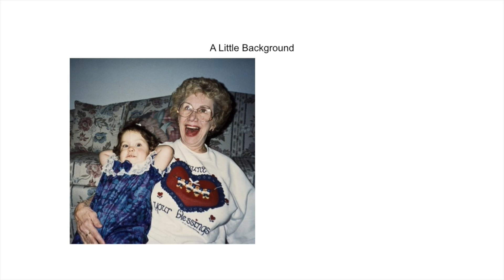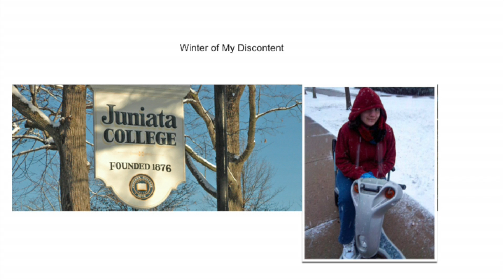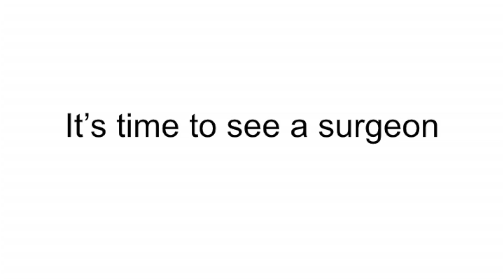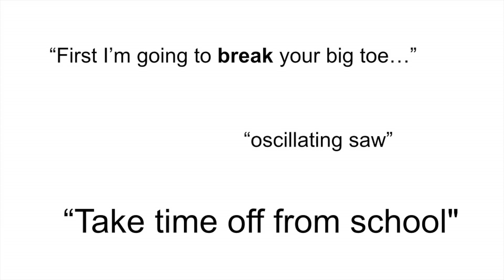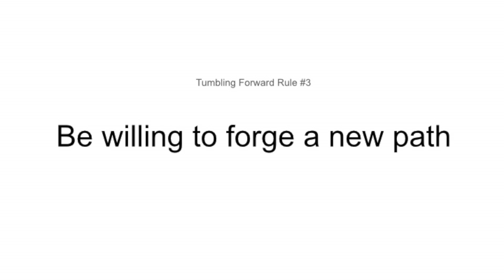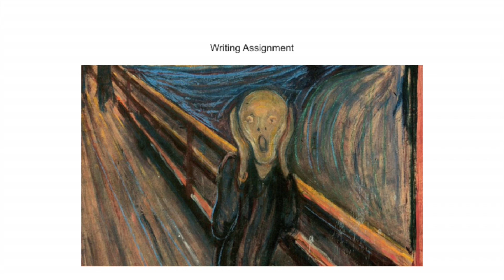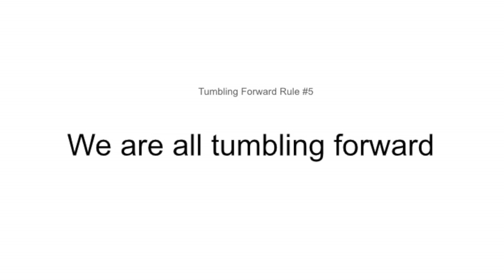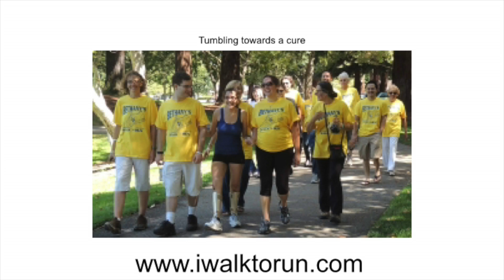Boston PFC - Tumbling Forward